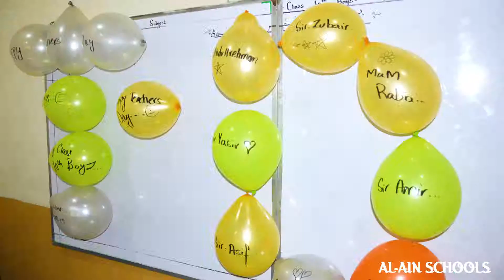Teachers Day | Students Get Together | Fun and Entertainment